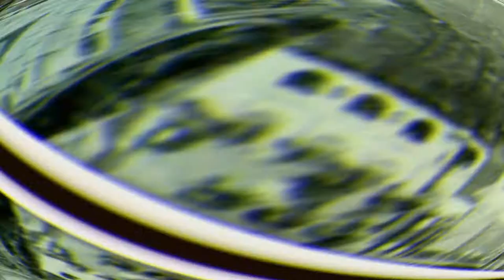SÉRIE: 100 ANOS - DO PARQUE ANTÁRTICA AO ALLIANZ PARQUE - EP.3 | JARDIM SUSPENSO